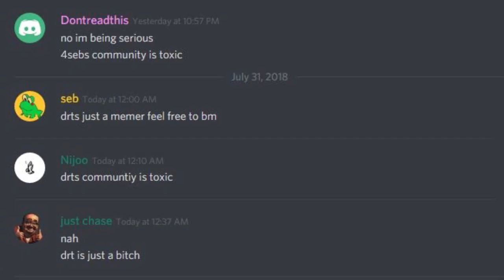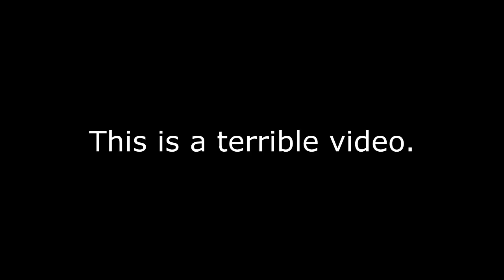Calling out a toxic paladins streamer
someone had to do it.